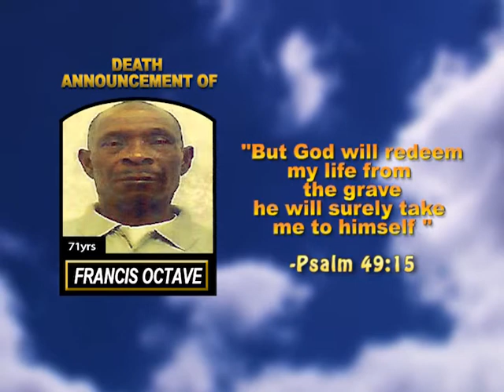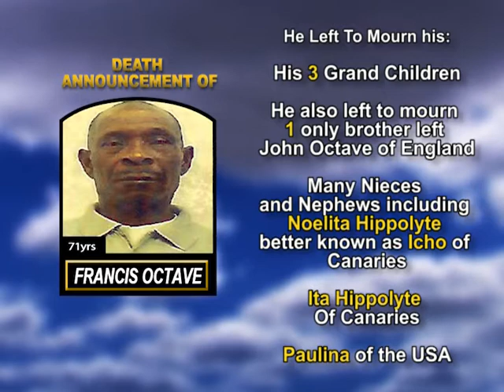Francis Octave LONG 1